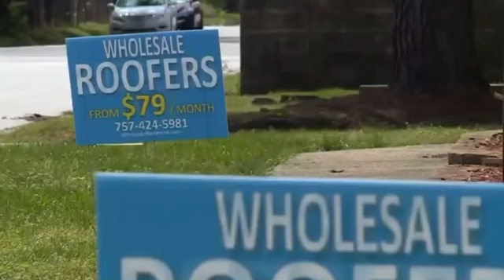A Roofing company gifts new roof to Hampton homeowner after starting construction on wrong house!!😂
STRANGELY ODD NEWS!! 😱😱😇😇
A blessing in disguise: Roofing company gifts new roof to Hampton homeowner after starting construction on wrong house!!😂😂

General Manager of Wholesale Roofers, Aaron Blackwell, says unlike some other businesses at this time, sales have been going well.

“A lot of people are realizing if you get a roof before you have leaks, you’re better off,”.

Sharon Russell owns the home and says her brother was at the home when the construction got underway.

“He didn’t think a lot of it. He had called recently to say there was a leak on the right side of the house,”

Russell says when workers peeled up the entire roof, he grew suspicious, as he thought it was just a patch job. He was right; they were doing too much. In fact, they didn’t even belong up there.
The new roof was supposed to be installed on the home across the street.

Blackwell says the correct customers called him wondering why they were late.

“There are roofers across the street; do you think they have the wrong address? Our office manager was like ‘no, we’re real good about it, we’ve never gone to the wrong address ever. That’s not us, that’s another company.’

Russell says this mix up ended up being a big blessing.